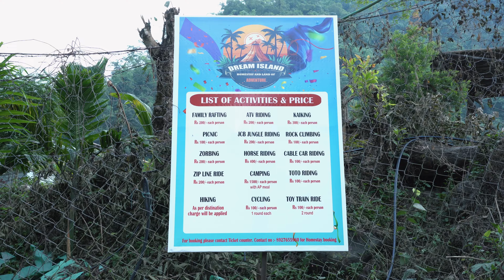HILL STATION || OFFBEAT DESTINATION#travel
This is a video of. HILL STATION. I love hill destination, also love nature of hill. By hill station travelling I have get rest from my busiest life. Hill station give me piece, rest, energy, and so on.
I think that if you get some time from your busy life you can visit any hill station for piece of mind.